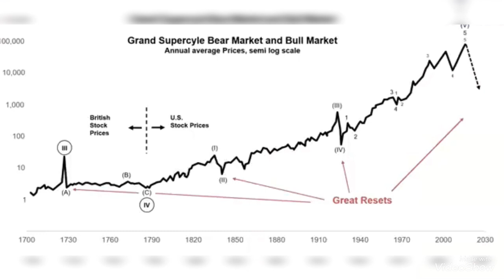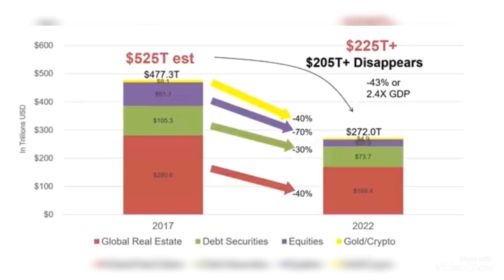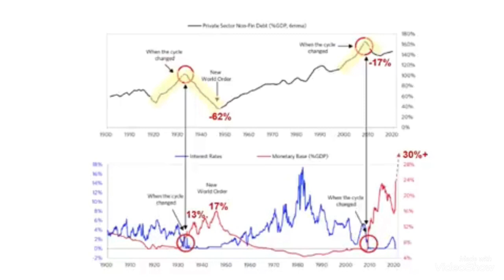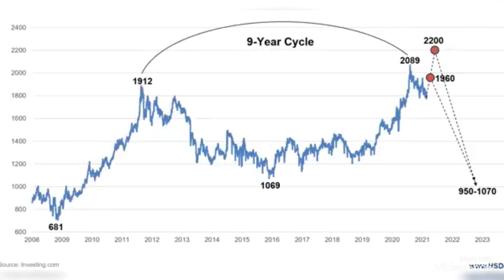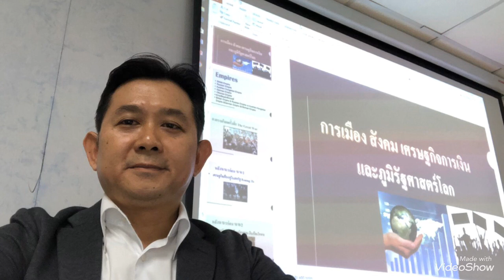จัดสัดส่วนสภาพคล่องเงินสดให้สมดุลกับประกันภัยทองคำรับมือความผันผวนในเงินฝืด/เงินเฟ้อปี64-65!?